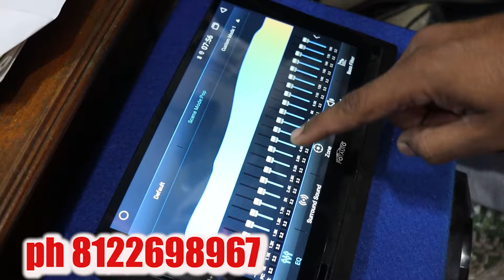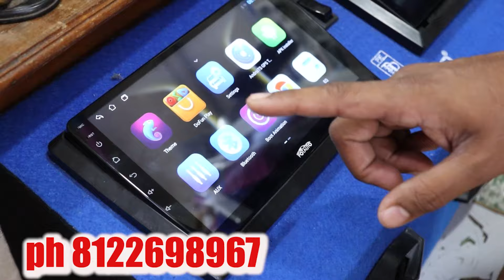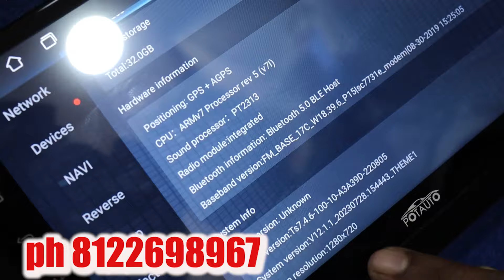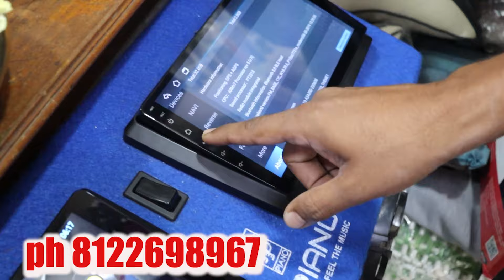Low Cost car Accessories | Cheapest car Accessories Market | குறைந்த விலை | Car Spare Parts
Shop name
Ashok car agencies

Address
No.132, 100 Feet Rd, O.K Palayam, Ozhandai Keerapalaiyam, Mudaliarpet, Puducherry, 605004

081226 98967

Hey guys if you have enjoyed this video then don't forget to hit the like button and do sHARE it with your friend and your family also any suggestion please types the comment😍😍😍😍

CAR DECOR IN CHENNAI TAMIL/LOW PRICE CAR ACCESSORIES,CAR LINING,CAR INTERIOR,CAR SEAT WORK CHENNAI